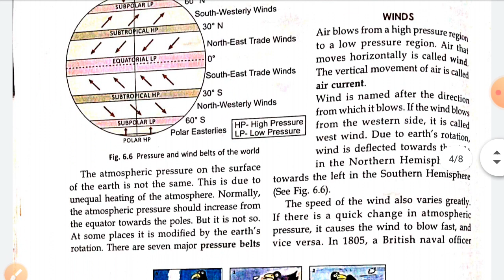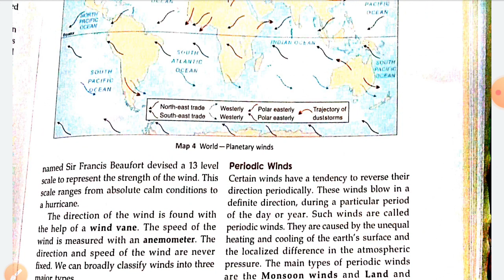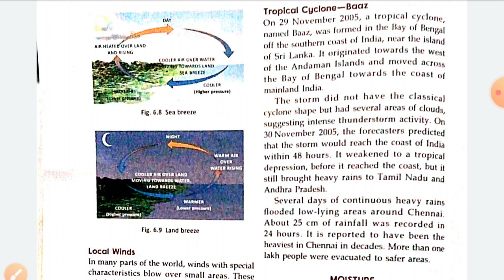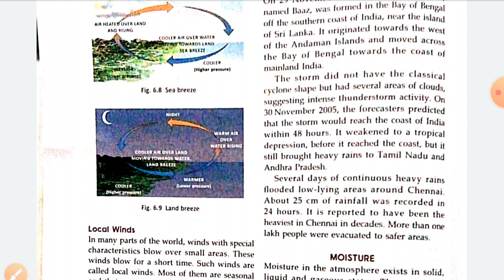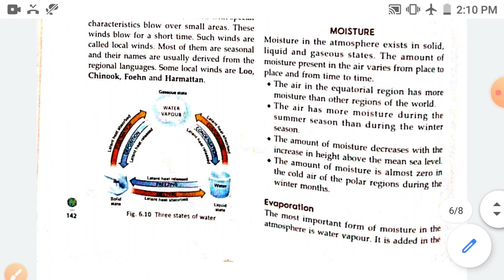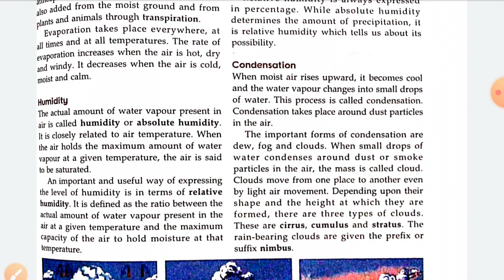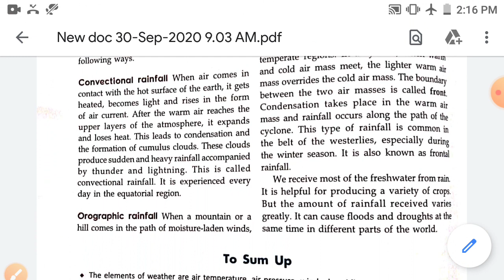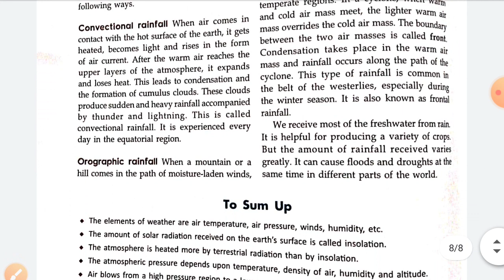Weather and Climate | part 2|Ratna Sagar Publications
steps of learning is an education channel which deals with SST videos from class 6 to class 9

Weather is the day-to-day state of the atmosphere, and its short-term variation in minutes to weeks. People generally think of weather as the combination of temperature, humidity, precipitation, cloudiness, visibility, and wind. We talk about changes in weather in terms of the near future: "How hot is it right now?" "What will it be like today?" and "Will we get a snowstorm this week?"

Climate is the weather of a place averaged over a period of time, often 30 years. Climate information includes the statistical weather information that tells us about the normal weather, as well as the range of weather extremes for a location.

We talk about climate change in terms of years, decades, centuries, even millions of years. Scientists study climate to look for trends or cycles of variability, such as the changes in wind patterns, ocean surface temperatures and precipitation over the equatorial Pacific that result in El Niño and La Niña, and also to place cycles or other phenomena into the bigger picture of possible longer term or more permanent climate